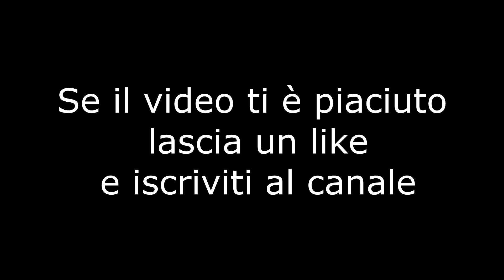Al Bano e i Dinosauri nel Jurassick Park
non potevo non farlo

Albano e i dinosauri